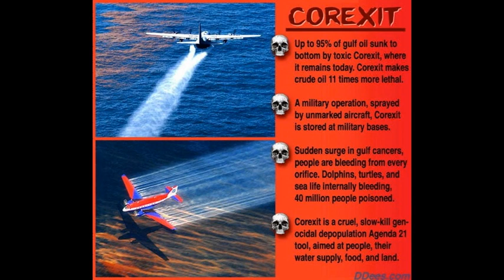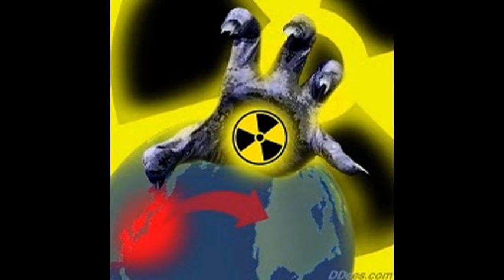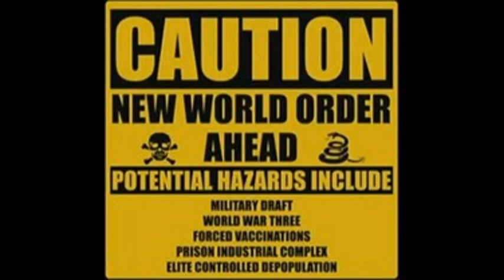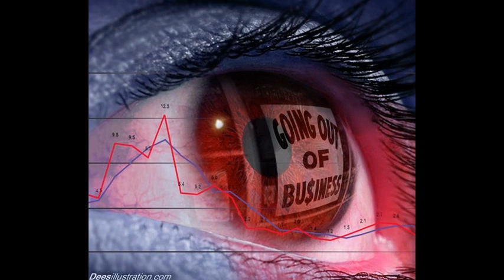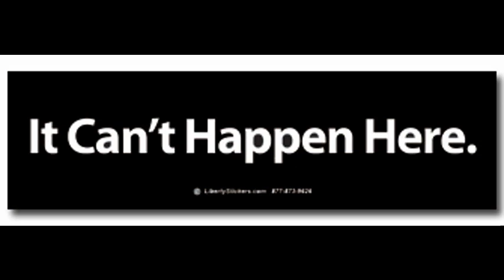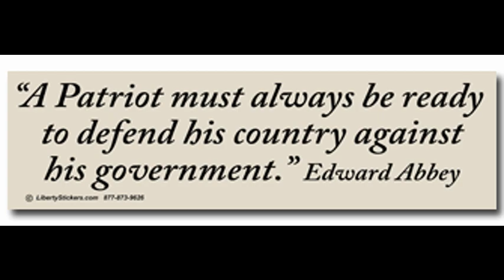Dr Deagle Show 2012/09/17 - MARK LEARNER - GLOBAL STANDARDIZED BIOMETRIC ID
HOUR THREE - MARK LEARNER - STOP THE REAL ID AND ISO INTERNATIONAL STANDARDS ORGANIZATION BENCHMARKS BY GLOBALISTS FOR IDs - YOUR DONATIONS ARE ESSENTIAL NOW !   WE HAVE TWO MONTHS UNTIL A MAJOR SUIT IS COMPLETED AND NEED YOUR SUPPORT AND IN FOUR MONTHS JAN 15TH 2013, FULL IMPLEMENTATION OF THE LAW FOR US CITIZENS TO RECEIVE A NATIONAL GLOBAL STANDARDIZED BIOMETRIC ID WITH POSSIBLE ADDITION OF RFID TRACKING IS HERE !

THE NUTRIMEDICAL REPORT SHOW -- Monday September 17th, 2012